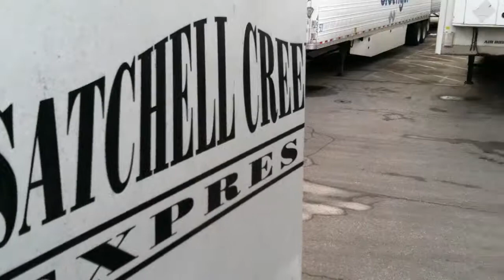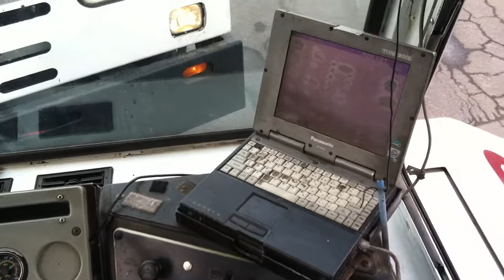kar servicio dodge city ks